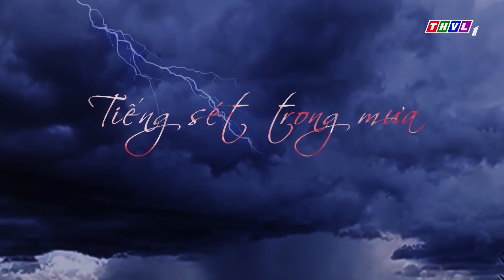THVL | Tiếng sét trong mưa - Tập 43[4]: Bà Năm Lẫm tìm kiếm tung tích người chị bị bán đi của mình